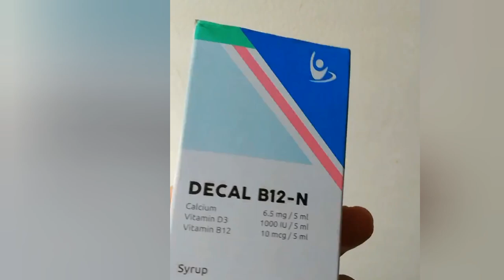فوائد الشمس لطيور الزينة اهمية فيتامين د الفيدروب ديكال للعصافير والببغاوات علاج الكساح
اهمية الفيتامينات للعصافير  فؤائد اشعة الشمس للطيور والعصافير محفز للتزاوج
1) عندما يتعرض جسم الطائر لاشعة الشمس يقوم جسم الطائر بشكل طبيعي بانتاج فيتامين (d) أو فيتامين (د) وهذا الفيتامين يلعب دورا كبيرا وعاملا رئيسيا في امتصاص الجسم للكالسيوم .. والكالسيوم كما نعلم اساسي وحيوي لبناء العظام والحفاظ على صحتها ويخفف من مخاطر الاصابة بهشاشة العظام كما يساعد على تكوين وتقوية قشر البيض للاناث كما يعزز قدرة الامعاء على امتصاص الكالسيوم كما ان اشعة الشمس تقي من الكساح وتشوهات العظام والكساح للفروخ ..
الفيتامينات الطبيعية ومصادرها
هناك الكثير من الفيتامينات التي يحتاجها الطائر خصوصاً في مرحلة التزاوج وبعد فقص البيض ومن أهم هذه الفيتامينات:-
فيتامين أ :-لعلاج الكساح فيتامين د
قيمته : لسلامه العظام واستهلاك الكالسيوم وللنمو السليم للجسم والريش
مصادره الطبيعية : الخضروات الداكنة
فيتامين هـ :-الفيدروب  فيتامين ديكال

قيمته : مضاد للتأكسد ومفيد فى زياده الخصوبه وتجديد الدوره الدموية ومفيد جدا فى حال تعرض الطائر لبيئه ملوثه
مصادره الطبيعية : الخضروات الداكنة وصفار البيض وفول الصويا
فيتامين ك :-